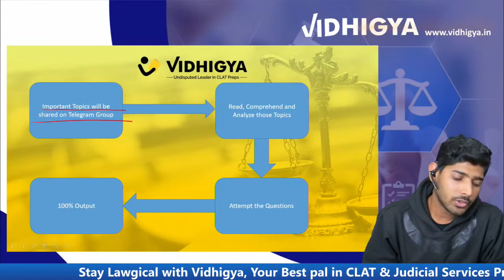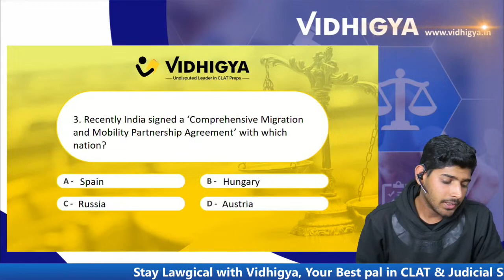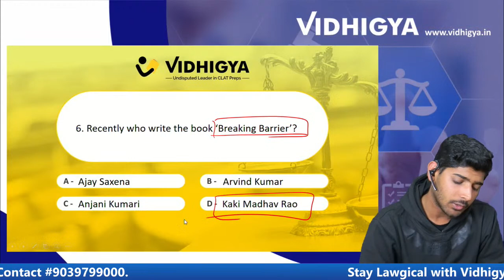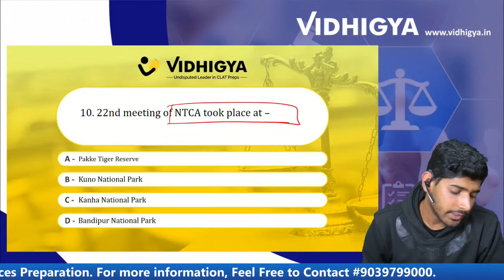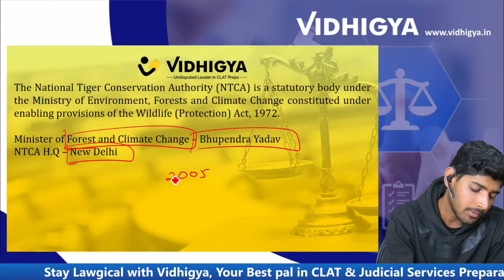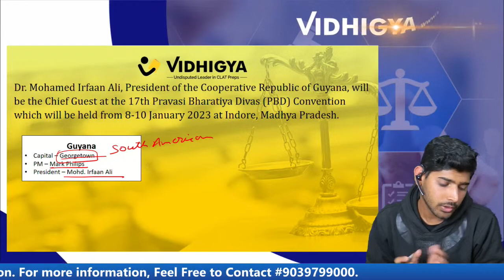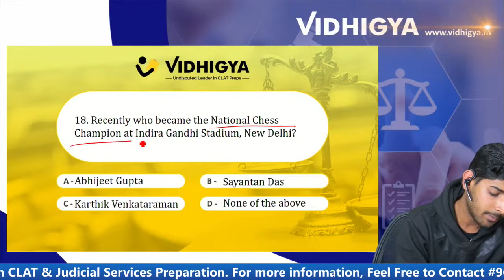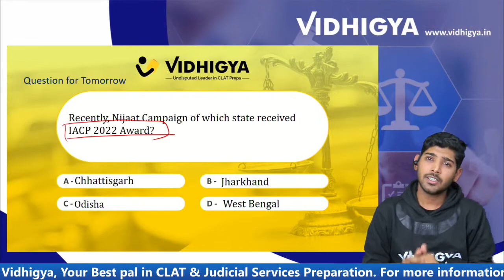Vidhigya GKuiz - January 4, 2023 | Daily Current Affairs (Newspaper) Questions Discussion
Daily practice questions from The Hindu and Indian Express. Crucial for CLAT, AILET, CUET, OLETs, and other competitive exams.